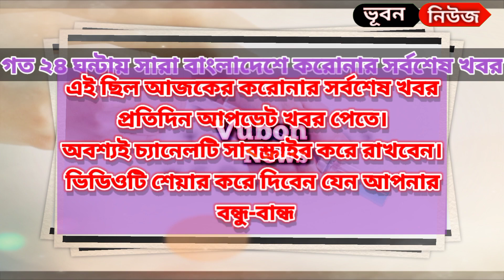৩১ আগস্ট আজকের করোনা ভাইরাসের সর্বশেষ খবর today | করোনা আপডেট | Covid19 update news. 31 August Covid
@Vubon news
আসালামুয়ালাইকুম

প্রতিদিনই বাড়ছে প্রতি জেলায় করোনা সংক্রমণ। নিজে সতর্ক থাকুন অন্যকে সতর্ক রাখার চেষ্টা করুন।

আজকের করোনা